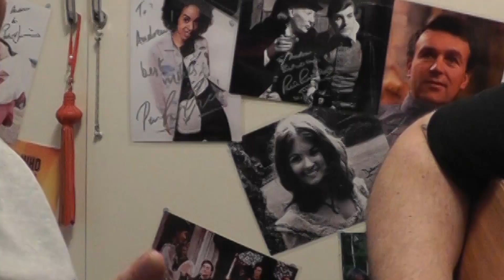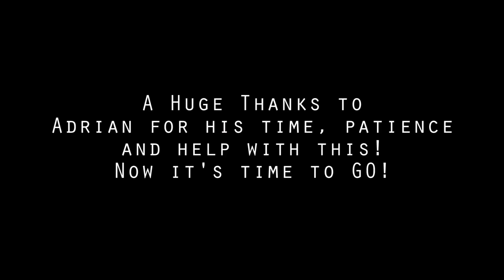Dhaka to Dakar 2023 : Bonus Episode - Making the Theme Song!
Hoody all! Well while you wait for the first on the road vlog I thought I'd share a little compilation I've assembled of the day Adrian visited and we created the little theme song for this year's big adventure! enjoy!